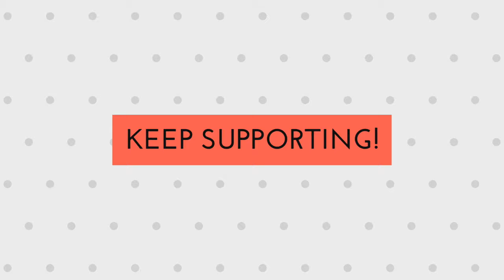BORDER DESIGN KNITTING / बार्डर की बुनाई